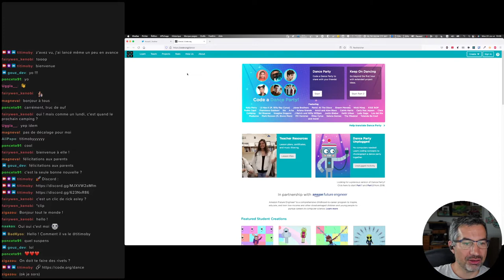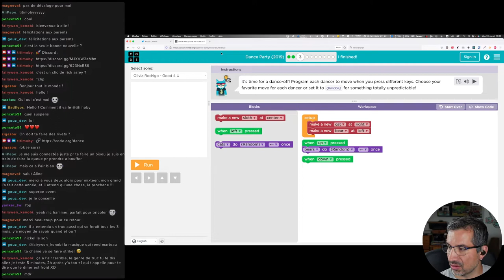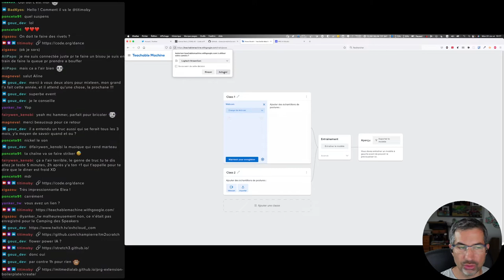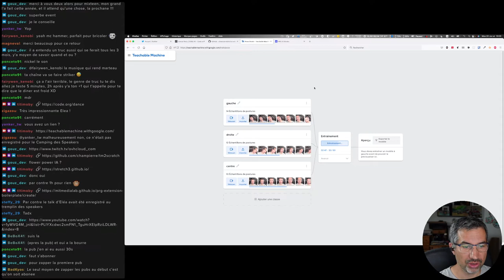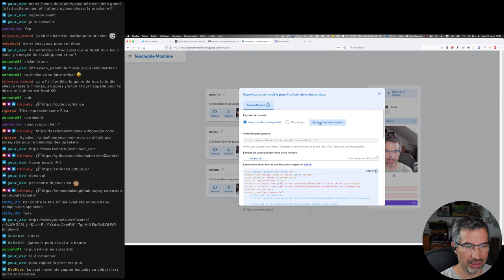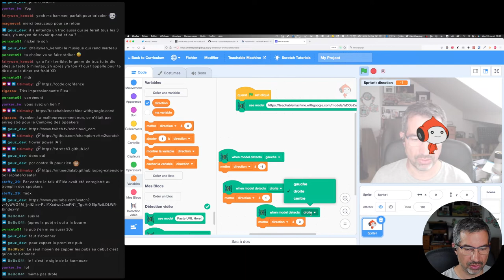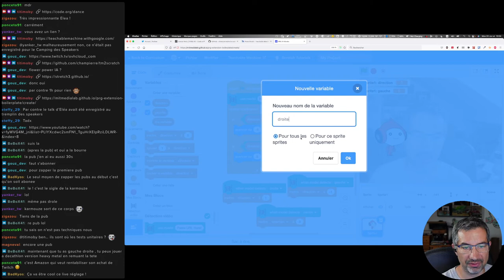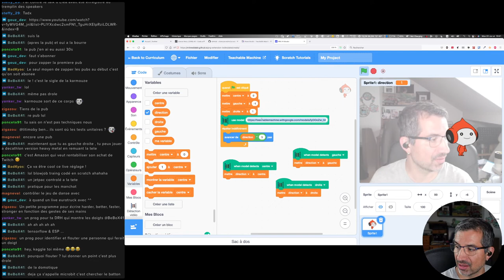CALM #89 - Carnet rose, danse et code, IA pour tous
Pour CALM #89, un thème de fun, simplicité et pourtant pas mal de choses à apprendre.